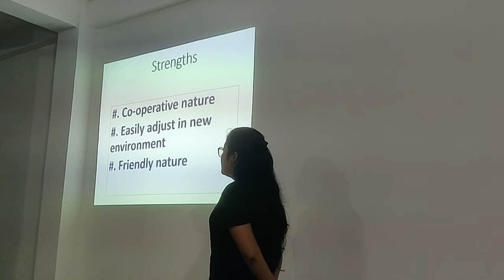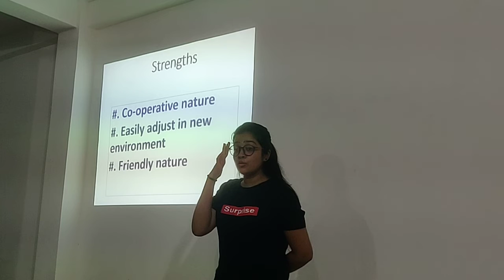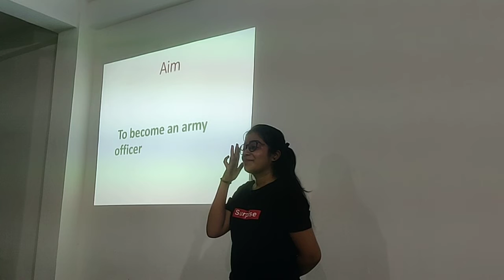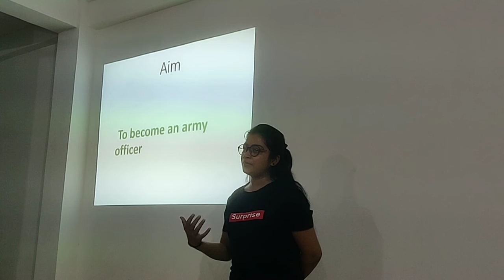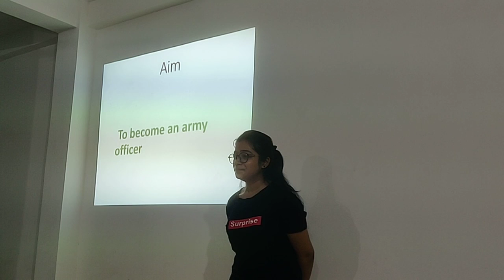SSB Aspirant Sakshi lecture on " Who Am I "SSBWarrior